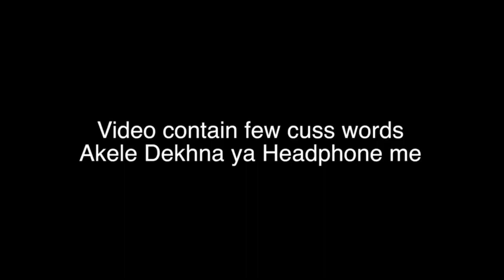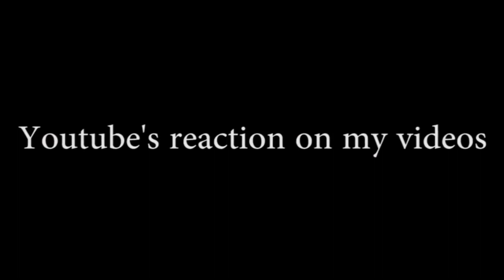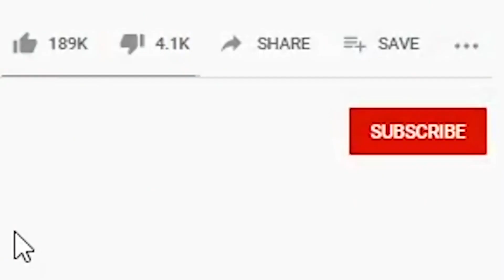Indian Adult Prank Channels Must Be Stopped !!!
pakistani carry minati,
love India,
indian youtubers,
Indian bhai,
India love,
ducky's video,
prank Channels,
Indian Adult Prank,
channels Must,
channels,
channels Indian,
Indian Channels,
pakistani Prank,
born india,
I love india,
India in duky bhai,
ducky bhai pakistan youtube,
pakistan youtube,
ducky bhai pakistan,
indian prank channel,
indian prank 2021,
indian prank 2020,
indian pranks very funny,
prank lahore girl fan,